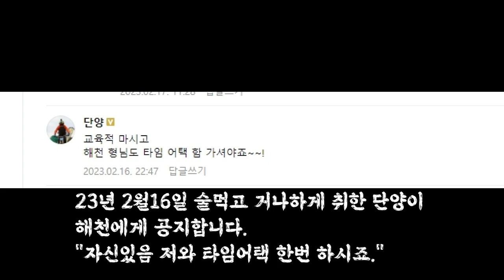삼성산전망대 리벤지... 하이도 왔는데 이까짓거야....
단양 해천에게 어택 날리다.
노피어 등장. 이젠 몸이 아프다는둥,샥이 안좋다는 등 핑계 불가!!